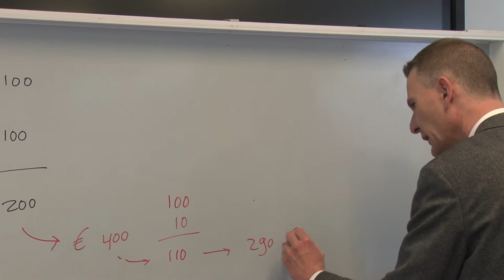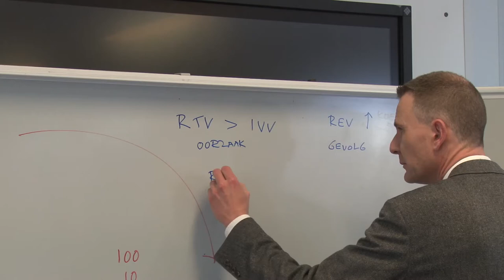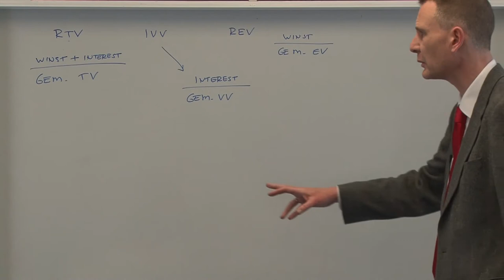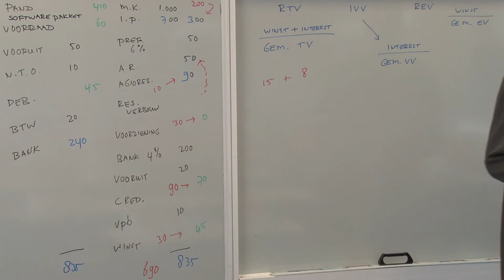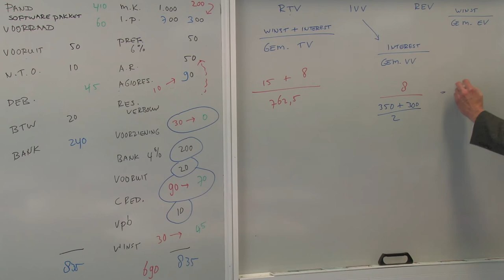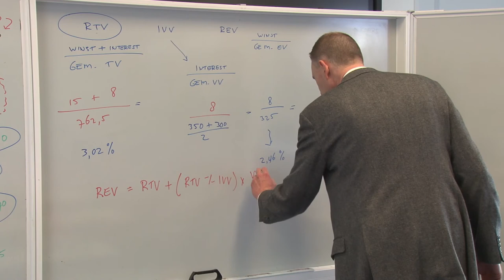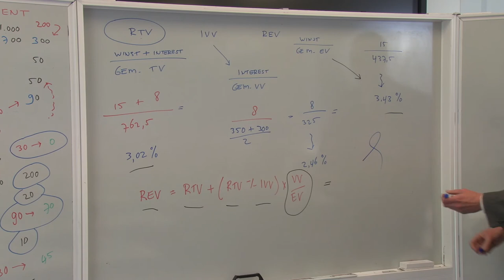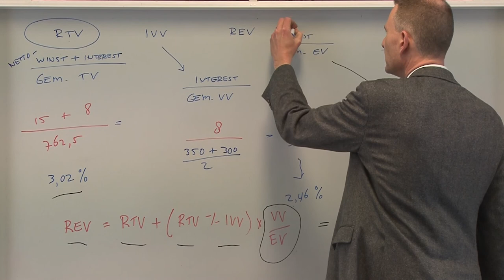Hordijk Management en Organisatie examen training (filmpje 8/26)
Trefwoorden:
Hefboomeffect, Rentabiliteit op EV op TV en op VV,Hefboomfactor en solvabiliteit

In 26 filmpjes (waarvan de filmpjes 18 en 19 zijn gecombineerd) geeft Frank Hordijk uitleg bij vrijwel alle onderwerpen uit het examenprogramma Management en Organisatie. Hordijk is docent op O.R.S. Lek en Linge in Culemborg en is daarnaast in de praktijk werkzaam als adviseur, onderzoeker en registeraccountant (zie